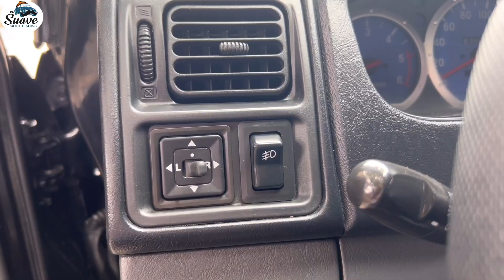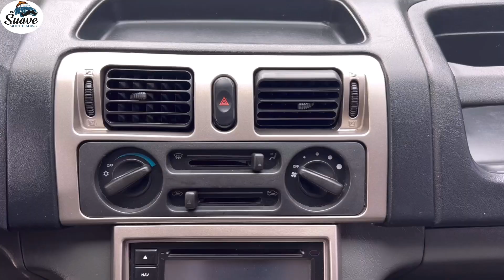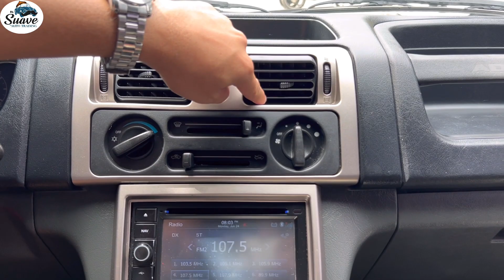Requested Vlog From Davao buyer ( 2015 Mitsubishi Adventure GLS Sport MT )